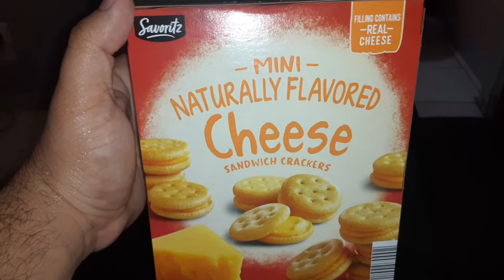mini naturally flavored cheese sandwich crackers bites